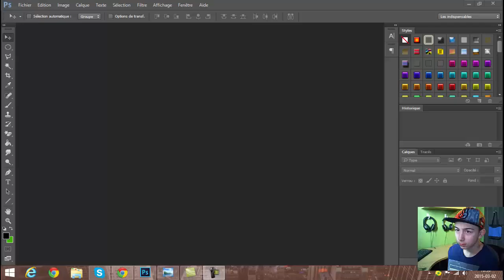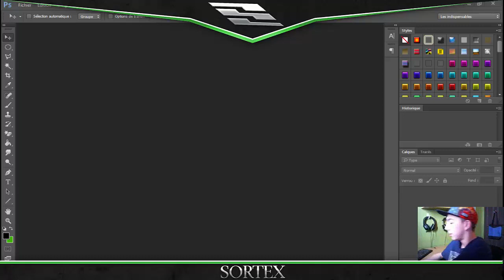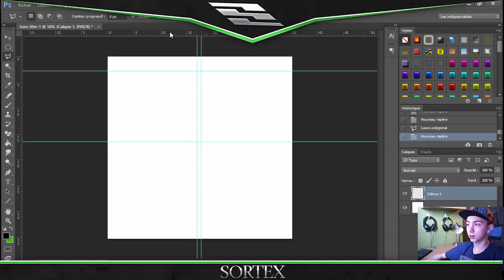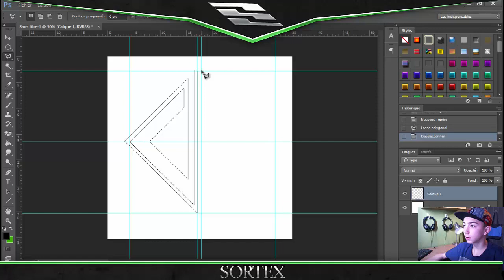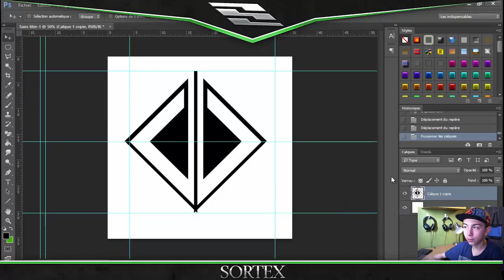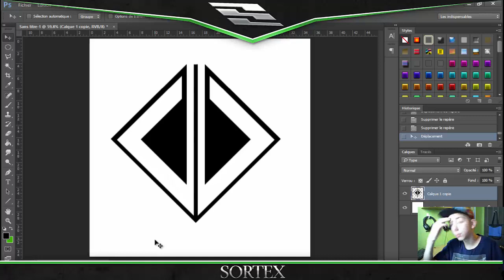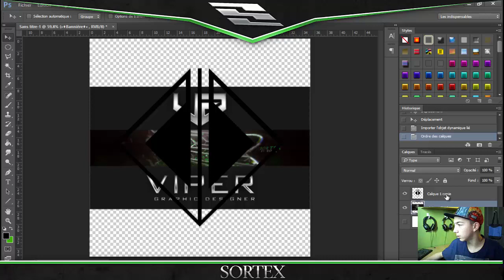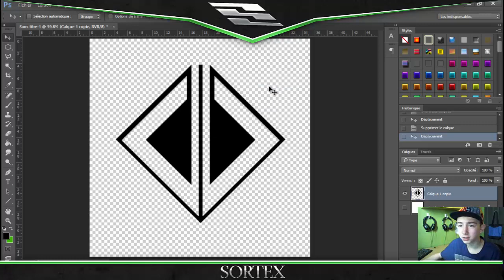CRÉER SON DESIGN YOUTUBE EP.1 | TUTO Le logo | Sortex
↓ TOUTES LES INFO SONT ICI ↓

✰Like la vidéo,
✰Commente la,
✰Et aussi partage la!

● ● ● MON MATÉRIEL ● ● ●

✰Casque & micro: Razer BlackShark, Blue snowball
✰Logiciel de montage vidéo: camtasia studio 8, sony vegas pro12,
✰Capture d'écran PC: Action mirilis, Fraps, Camtasia studio 8
✰Autre: Photoshop cc, Xbox360, Cinéma 4D, Elgato HD

✰Processeur: intel core 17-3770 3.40 GHz
✰Carte graphiques: AMD radeon 7900 Series
✰Go RAM: 16Go
✰Go d'espace: 2000Go
✰Windows: Windows 8.1

● ● ● RESTE CONNECTÉ ● ● ●

✰Steam: mathleqc
BONNE JOURNÉE !!! ♥ ♥ ♥ ♥